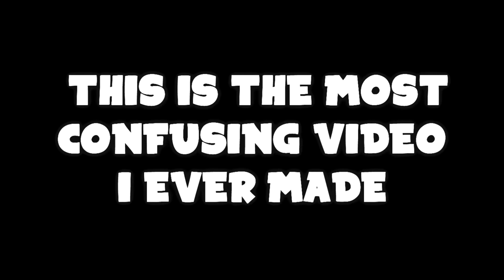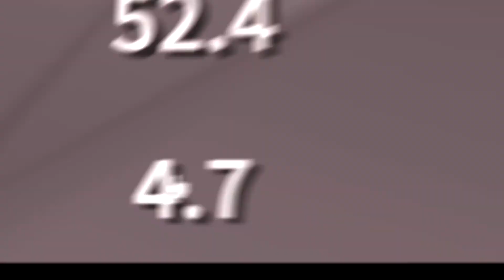playing a Roblox One Piece Game until we find a rare fruit ( blox fruits)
this Blox fruit video ends once we both find a rare Fruit

in this video we try to get a rare blox fruit and once we get that fruit the video ends.